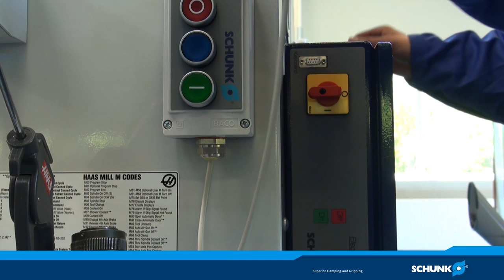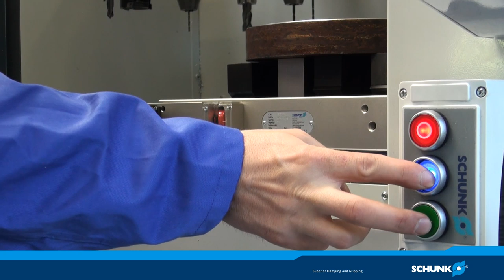SCHUNK MAGNOS Inbetriebnahme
Der Film zeigt ausführlich die einzelnen Schritte zur Montage und Inbetriebnahme der SCHUNK Magnetspannplatten.